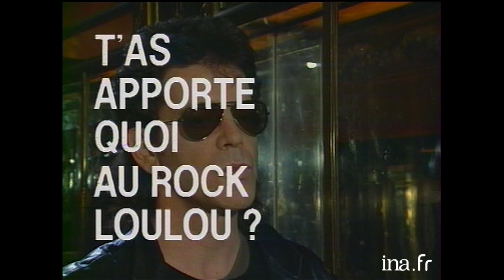Lou Reed dans "Lunettes Noires Pour Nuits Blanches" | INA Arditube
Lunettes Noires Pour Nuits Blanches | Antenne 2 | 18/02/1989
Interview express de Lou Reed
Est-il une légende du rock ?
Comment écouter son nouveau 33t ?
Bye Berlin, Bye Bowie, non ?
Est-il moins marginal que politique ?
Est-il un ex junkie devenu écolo ?
Qu’a-t-il apporté au rock’n’roll ?